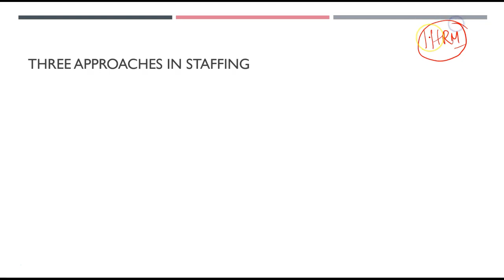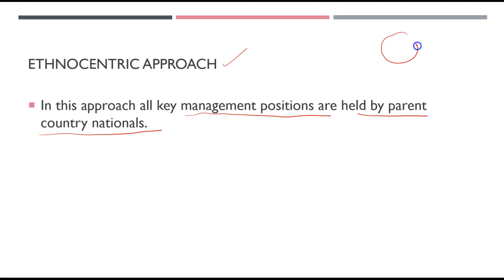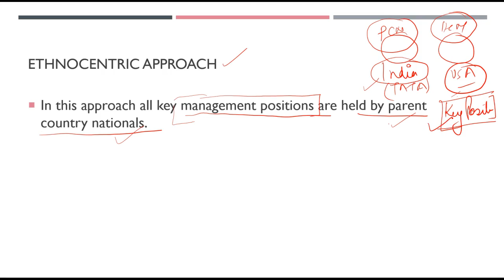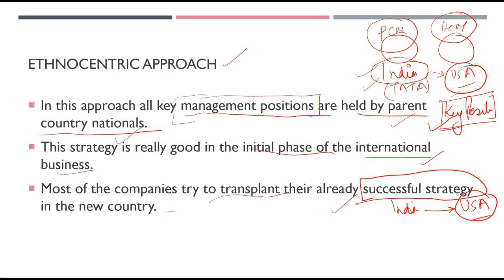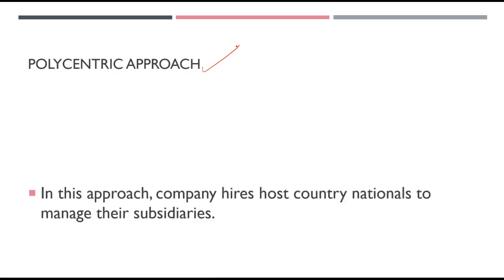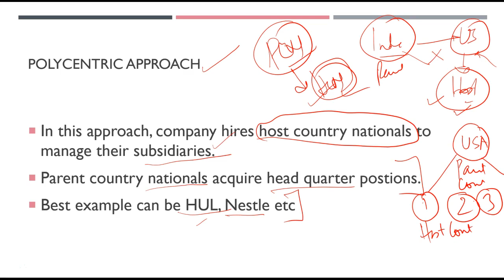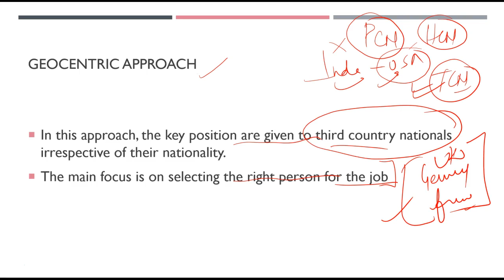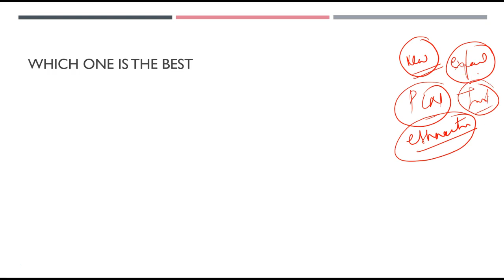Staffing Approaches of IHRM (Ethnocentric, polycentric, Geocentric) PCN, HCN, TCN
This video explains all the three approaches
Ethnocentric
polycentric
Geocentric